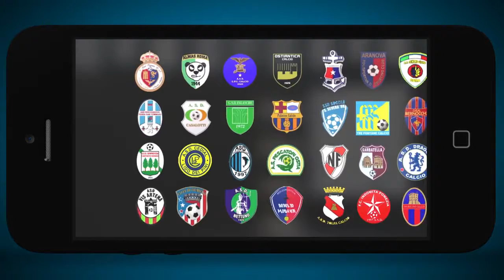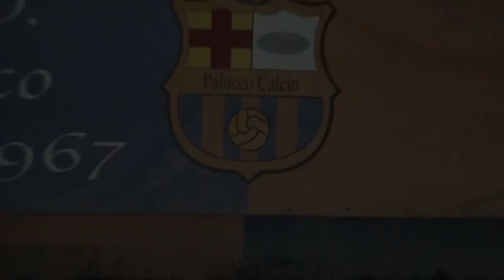Stagione 2013/2014 | SPECIALE RITIRI - Palocco